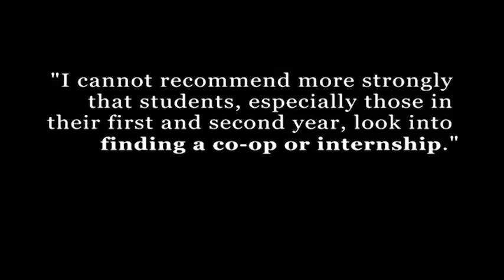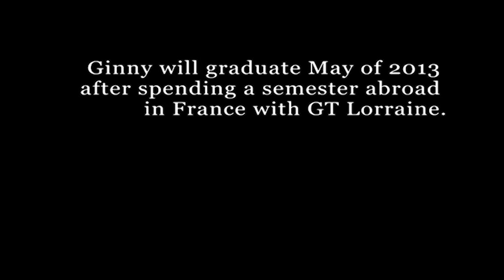Student Spotlight: Ginny MacGowan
ISyE undergraduate student Ginny MacGowan shares her experiences from participating in Georgia Tech's professional practice program, through which she held a co-op position and several internships.
"I have benefited exponentially from participation in these programs and from incorporating real job experience with my education."